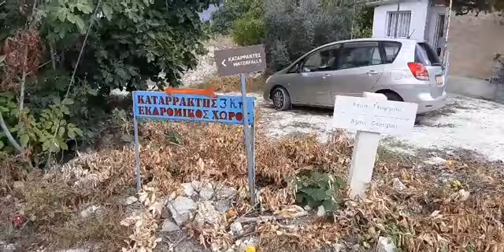Cyprus Krimiotis Waterfalls In Kritou Tera || Shipwreck